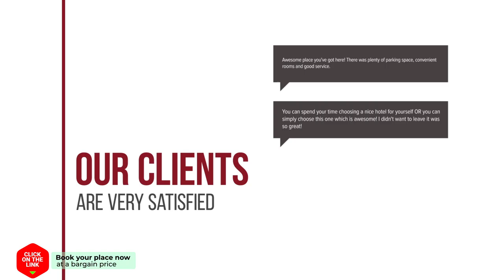5 Star Apartment in Benferri with private pool hotel review | Hotels in Benferri | Spain Hotels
5 Star Apartment in Benferri with private pool hotel review | Hotels in Benferri | Spain Hotels.

5 Star Apartment in Benferri with private pool hotel video review. Hotels in Benferri, european 3 stars hotels.